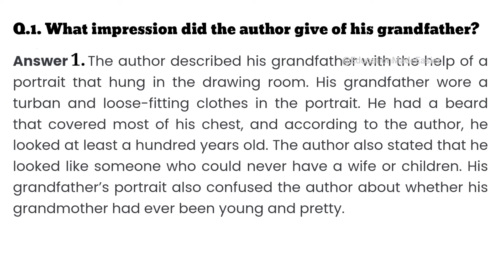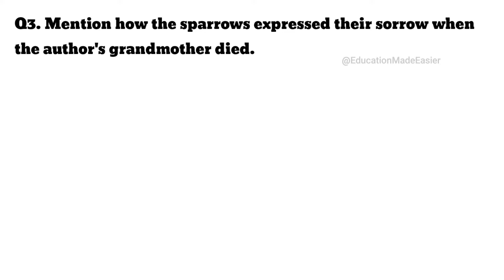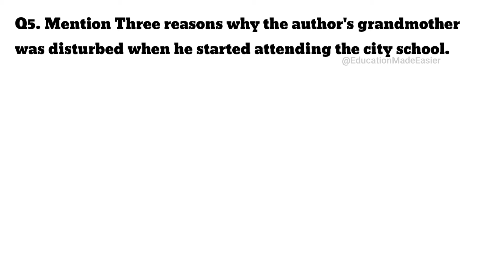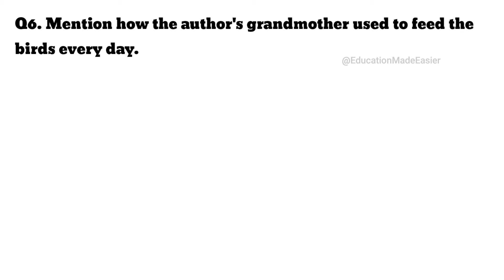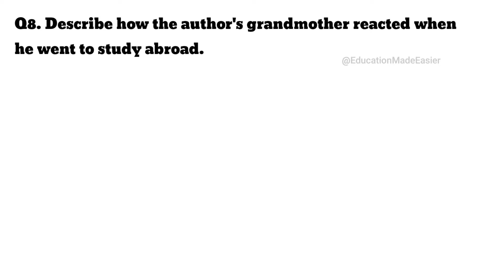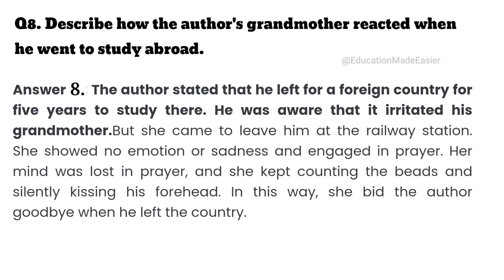The Portrait of a Lady Chapter 1 | Important Question Answers 2024-25 | Class 11 | English Hornbill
The story, ‘The Portrait of a Lady’ by Khushwant Singh, is a remembrance of the writer’s grandmother. It vividly depicts their relationship and her personality.

Important Questions Class 11 English Hornbill Chapter 1 – With Solutions
We believe that students must practise questions for better preparation. For this purpose, we have created this question series, in which we have collected several questions from different sources. We have collated the questions from the textbook, CBSE sample papers, CBSE past year” question papers, and reference books. Apart from this, we have written the answers too. The Important Questions Class 11 English Hornbill Chapter 1 not only provides the questions but also provides the answers.